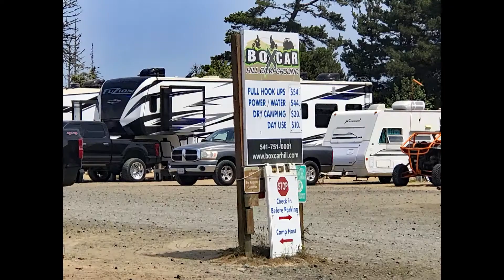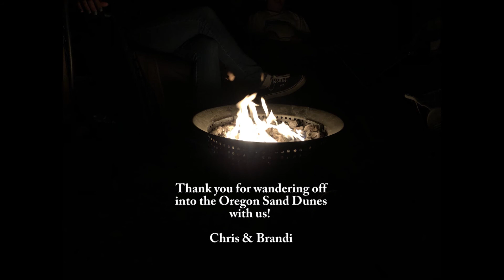Box Car Hill Campground - Oregon Sand Dunes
We RV'd at Box Car while we played in the dunes in Coos Bay Oregon